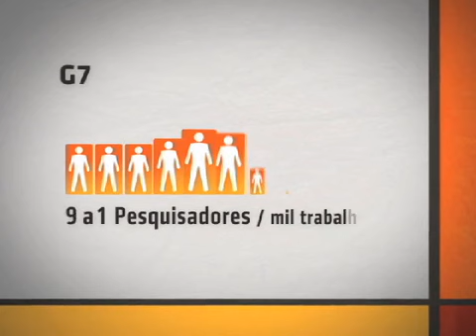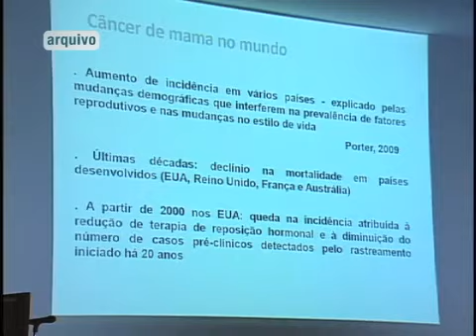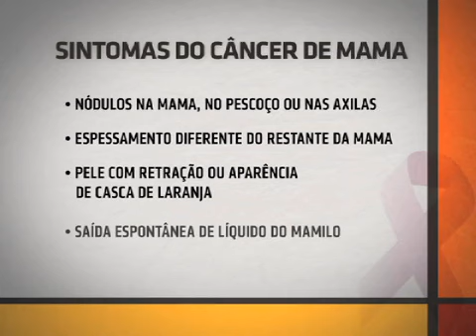Saúde em Foco (04/08/2014)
Saúde em Foco (04/08/2014): esta edição do Saúde em Foco fala sobre inovação e pesquisa no Brasil; mostra uma reportagem sobre o câncer de mama e a incidência da doença entre as brasileiras; e exibe uma matéria que analisa a quantas anda o direito à saúde no Brasil.